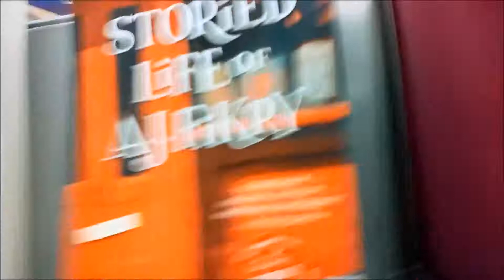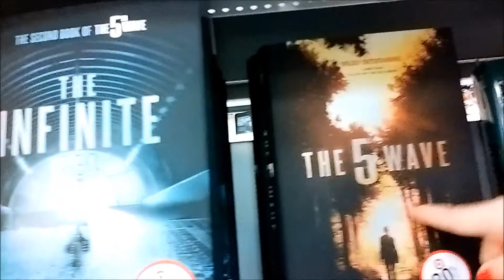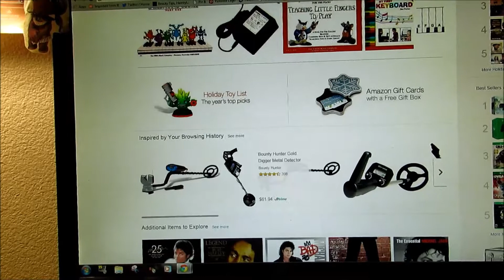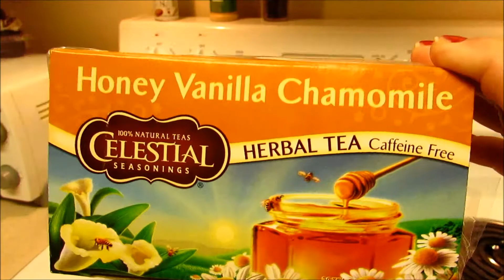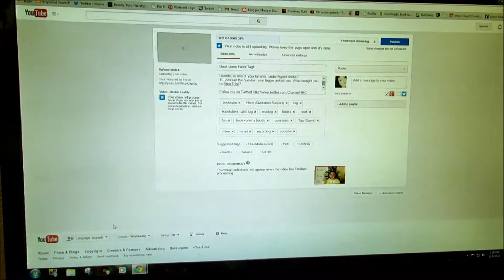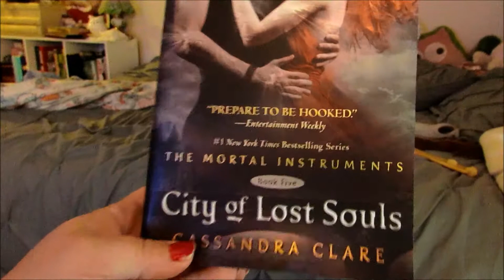Merry Vlogmas!!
My first ever vlogmas! A little rough around the edges, but I had fun just the same!